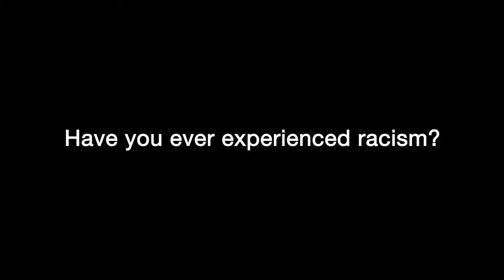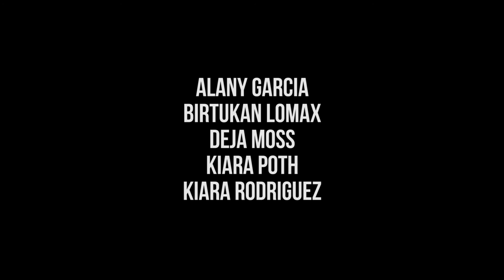Racism at JFK